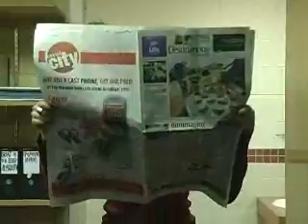ENN- In the beginning...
the very first episode of 2006